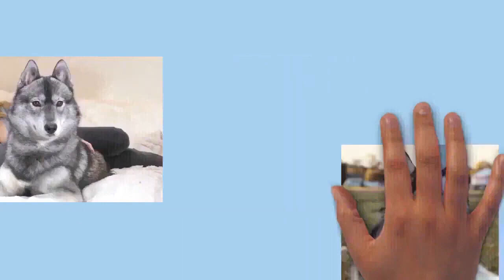Draw My Life Siberian Husky mp4